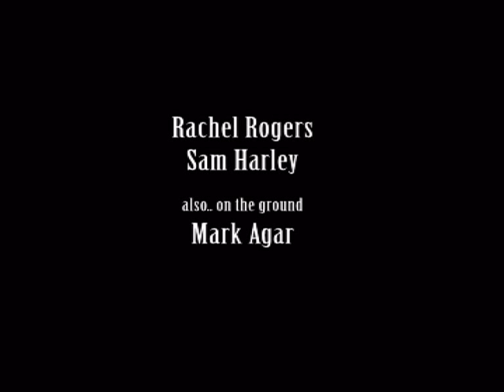Ní Féidir! (Short Irish-language Film with English subtitles) 2011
Scannán gairid ó dhaltaí na hIdirbhliana 2011 as Coláiste Choilm, dar teideal 'Ní féidir!' - A short film by Transition Year pupils 2011 from Columba's College called: 'It's not possible!'